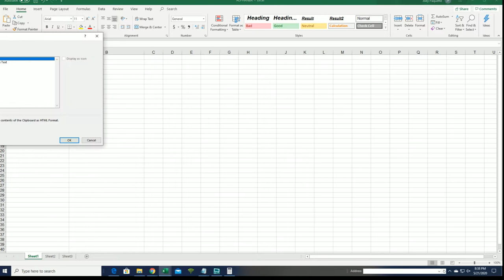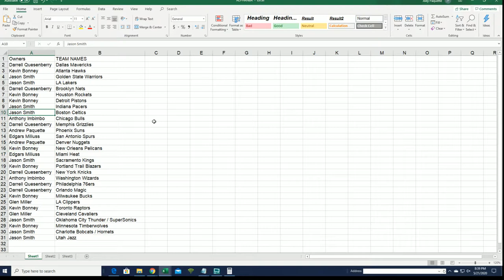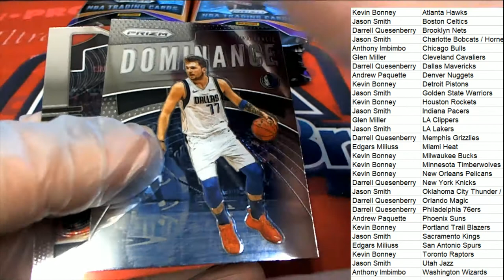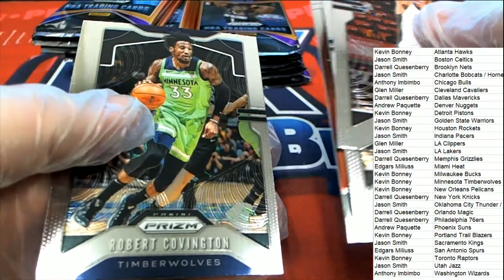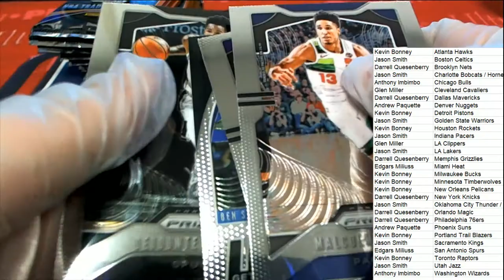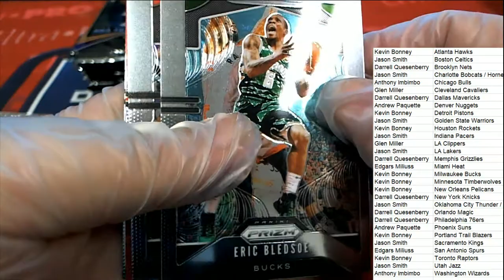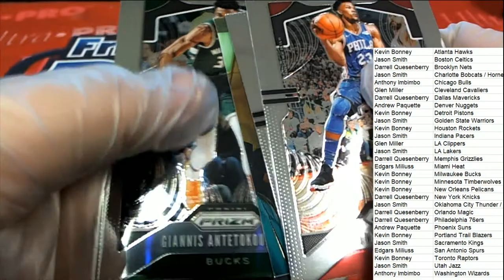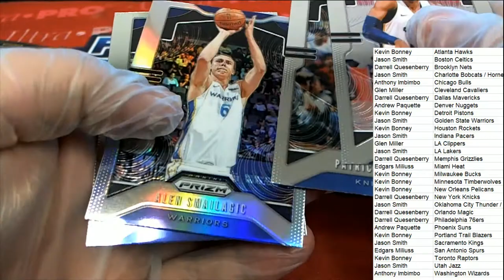2019 20 Panini Prizm Basketball Retail Box ID 20PRIZRETBB175